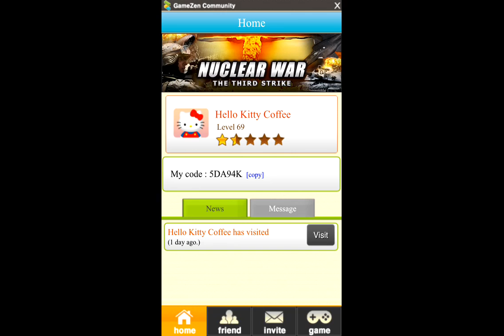hello kitty Cafe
Before the game begins, find a place to hide Swiper as a warm-up! Watch out—the witch has lots of objects to block the path to the high tower! First, click the mouse to jump over the pineapple, pumpkin, and watermelon blocking Dora and Boots' way. Once you've crossed the first path, a key will appear; click the mouse once more to jump up and grab it! The second path moves a little bit faster, so be ready to jump! At the end of the second path, click to grab the floating key. Move through the last path quickly—before the crabs get a chance to pinch! Finally, choose the key that matches the tower's door, and free the thankful prince!

Watch also dora the explorer, bubble guppies, spongebob, my little pony, team umizoomi, frozen, mickey mouse, paw patrol, peppa pig, tom and jerry, surprise egg kinder, toy story, and disney games on my channel:

New Games Movies for Kids, Children and Babies Every Day on this channel (Baby Hazel, Dora the Explorer, Bubble Guppies, Peppa Pig, Go Diego Go, Team Umizoomi, Disney, Mickey, Pixar, Spongebob, PAW Patrol, My Little Pony Friendship is Magic, Toys Reviews, Surprise Eggs and many other amazing videos .